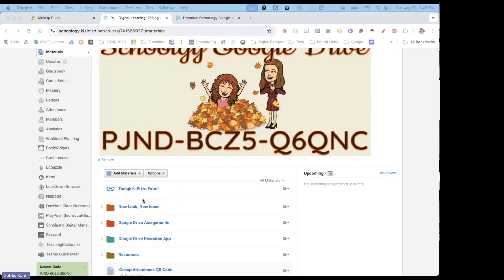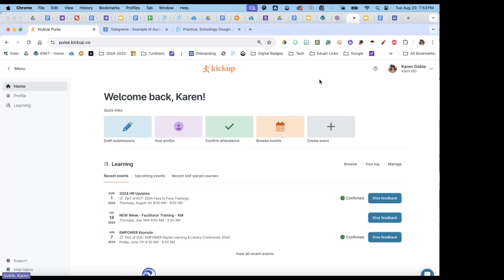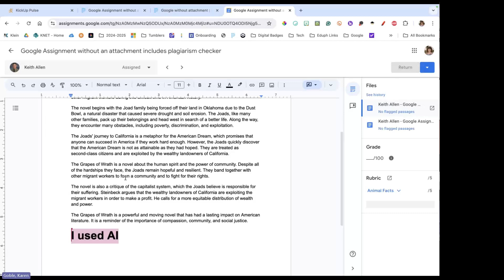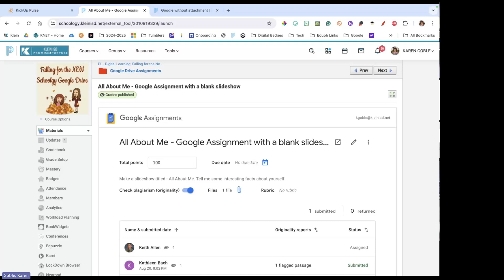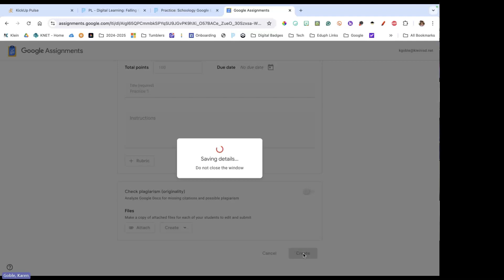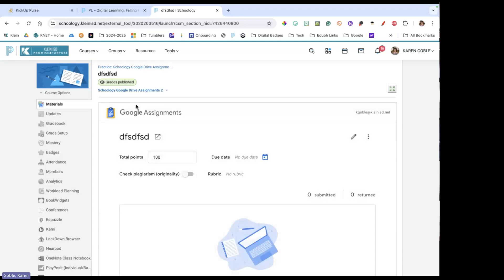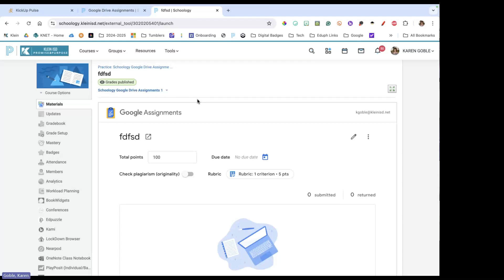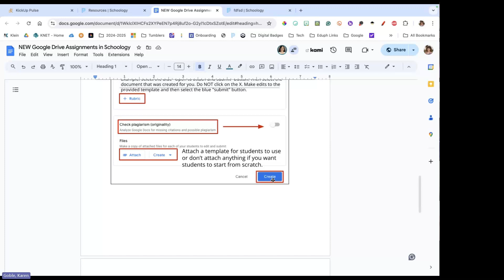Falling for the NEW Schoology Google Drive